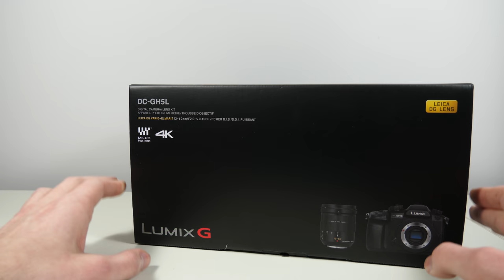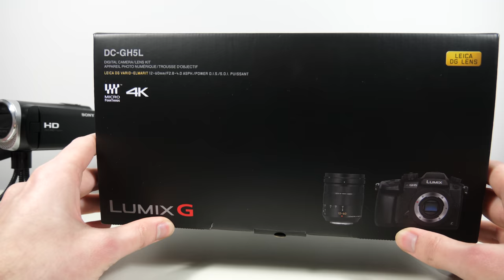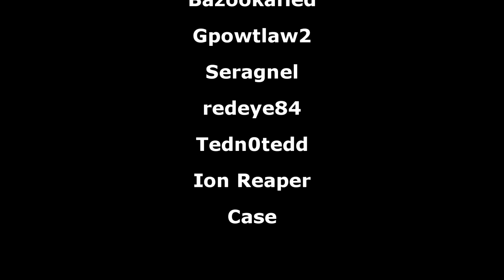Short Update: Camera Upgrade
A big thanks to everyone!
We're going pro now.